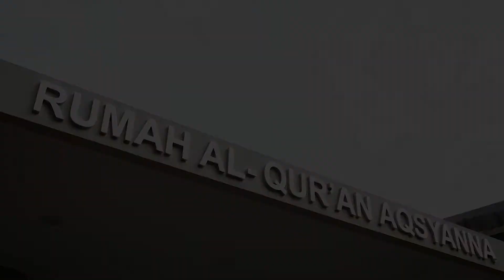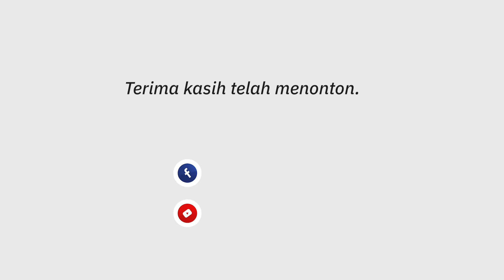Bahaya Sifat Pelit, Ustadz Das'ad Latif Ingatkan Ibu-Ibu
Ustadz Dr. H. Das’ad Latief S.Sos., S. Ag., M.Si., Ph.D adalah seorang mubaligh yang aktif berdakwah dari satu mimbar ke mimbar yang lain, dan dari satu televisi hingga ke media sosial.

Dakwahnya sangat menggugah dan membuat para pendengarnya mampu meresapi pesan-pesan Islam dengan damai. Selain aktif memberikan tausiyah kepada umat muslim, Ustadz Das’ad Latief adalah seorang dosen dan peneliti di Universitas Hasanudin dengan spesifikasi keilmuan Public Relations.

Lahir di Makassar pada 21 Desember 1973, Ustadz Das’ad Latief menyelesaikan seluruh kesarjanaannya di bidang Ilmu Komunikasi. Pendidikan strata 1 beliau ditempuh di dua tempat sekaligus, yaitu Universitas Islam Negri (UIN) Alaudin pada bidang Peradilan Islam dan di Universitas Hasanudin pada bidang Ilmu Komunikasi.

Pendidikan magister ustadz Das’ad diselesaikan di Universitas yang sama dalam bidang komunikasi. Keseriusannya dalam menuntut ilmu dibuktikannya dengan gelar P.hD dari Universitas Kebangsaan Malasyia dalam bidang Ilmu Komunikasi sekaligus gelar Doktor ke dua kalinya di Universitas Islam Makasar dalam bidang Ilmu Syariah.

Cara dakwahnya yang ringan dan santai membuat ustadz Das’ad Latif dikenal publik. Mengisi pengajian keagamaan di berbagai televisi nasional seperti TVOne, SCTV, dan berbagai Televisi lokal seperti TVRI Makassar dan radio di Makassar. Beliau juga aktif berceramah secara offline di Masjid Sunda Kelapa Jakarta, Pembina Majlis Taklim ibu-ibu IWABA, serta menjadi pembimbing untuk ibadah haji dan umrah.

Ustadz Das’ad Latief juga aktif mengajar di berbagai kampus seperti STIKOM FAJAR Makassar. STIE AMKOP Makassar, Universitas Islam Makassar, STIM NITRO Fajar Makassar, Universitas Indonesia Timur Makassar dalam bidang ilmu komunikasi serta menjadi CEO PT. Gelora Indah Perdana, Biro Perjalanan Haji plus Umroh.

Selain ceramah, beliau juga aktif menulis dan telah menghasilkan beberapa karya berjudul
1. Pilkad; Nikmat atau Bencana? Pemikiran Politik seorang Da’i
2. Islam yang Diperdebatkan “Membahas Masalah Khilafiah dalam Islam Perspektif Ilmiah
3. Dari Hati ke Hati

Semoga video ini membantu edukasi pendidikan islam di tanah air.